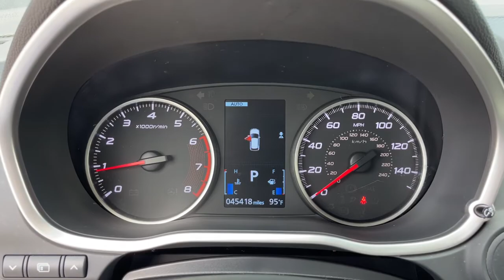2018 Mitsubishi Eclipse Cross Jacksonville, Orange Park, Gainesville, Ocala, Lake City, FL Z058888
Octane Blue Metallic Used 2018 Mitsubishi Eclipse Cross available in Jacksonville, Florida at Murray CDJR. Servicing the Orange Park, Gainesville, Ocala, Lake City, FL area.
2018 Mitsubishi Eclipse Cross LE - Stock#: Z058888 - VIN#: JA4AT4AA6JZ058888

Murray CDJR
15160 US Highway 301 South

15 YEARS/150000 MILES OF WORRY FREE WARRANTY AT NO CHARGE!! CARFAX One-Owner. Clean CARFAX. Recent Arrival!